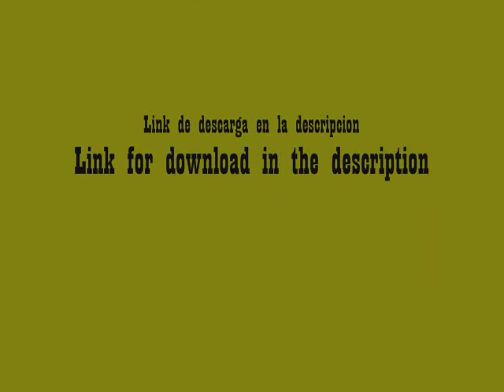Midtown Madness 2 Mods-Dacia Logan.wmv